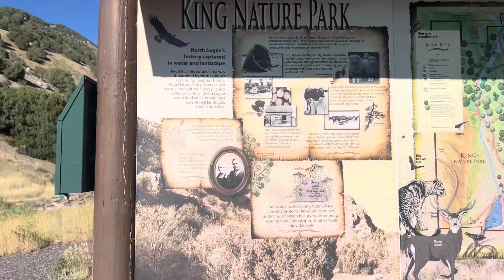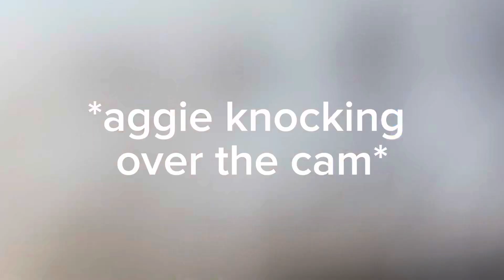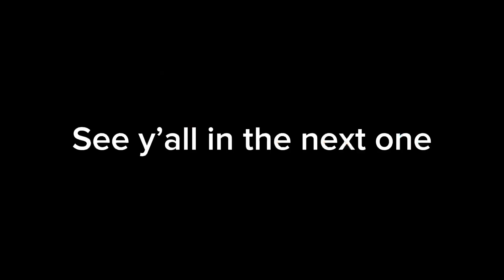Hiking the Edge of a Mountain